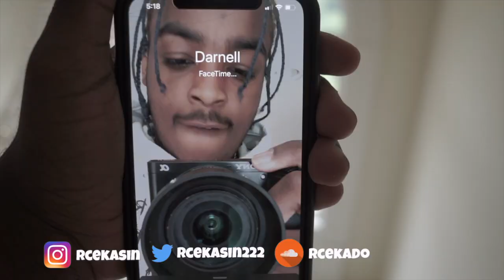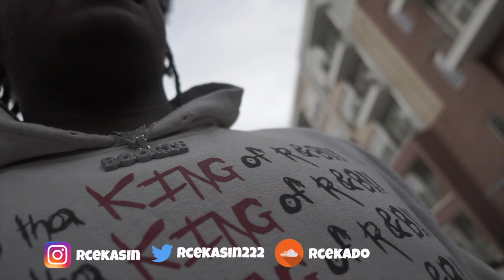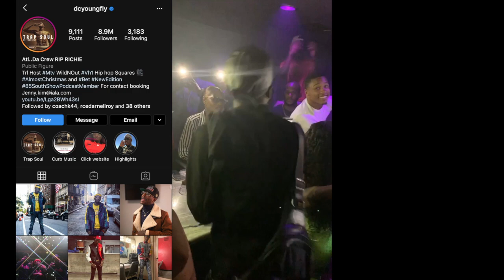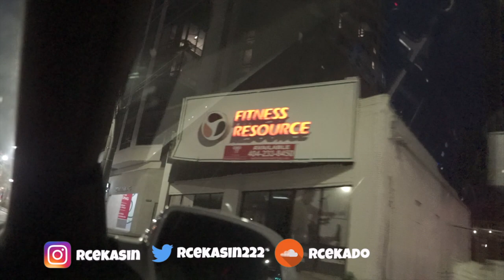DC YOUNG FLY JUST BOUGHT A RECORDING STUDIO !!! 😱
RANDOM TAGS :
trending videos,
trending houses,
trending songs 2019,
trending nakhra,
trending rap songs,
trending dance,
trending gyal,
trending anime,
trending asmr,
trending app,
trending arabic
vlogmas,
vlog the movie,
vlogmas 2018,
vlogger,
vlog music,
vlogmas day 1,
vlog mom,
vlogging,
vlog channel,
vlog ahok,
vlog after college food,
vlog america,
vlog at the mall,
vlog alex